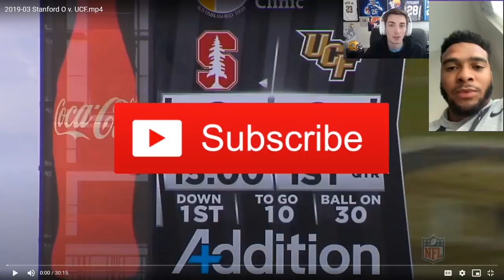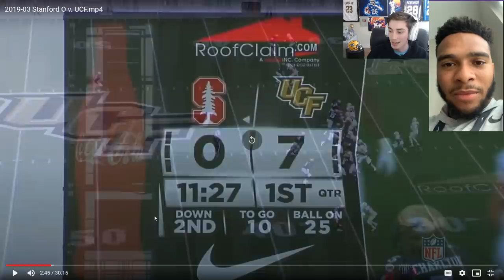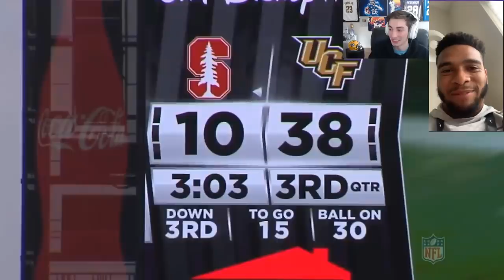FILM BREAKDOWN with 2021 NFL Draft Pick!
Breaking down film with a 2021 NFL Draft Prospect